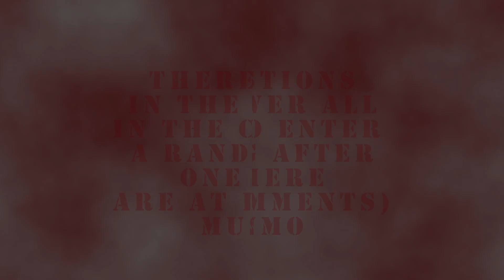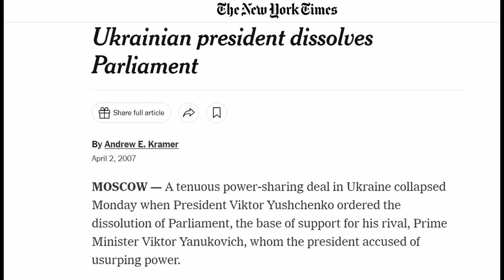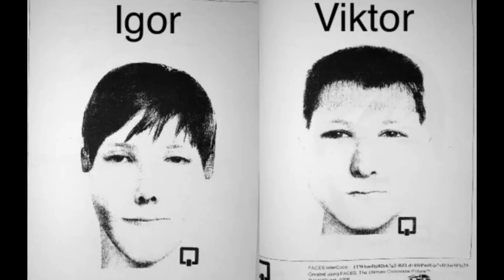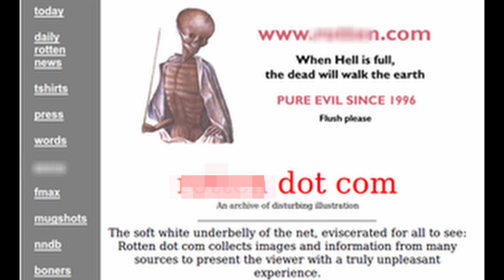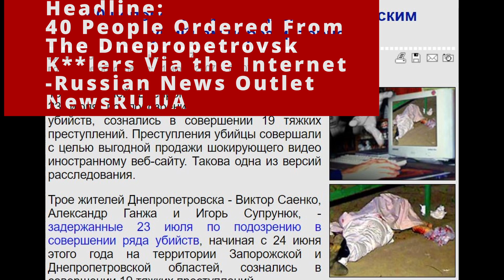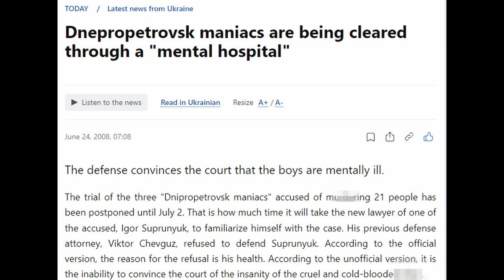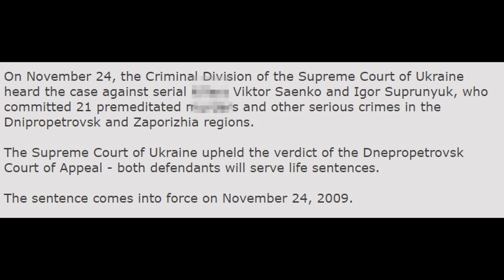Unimaginable Evil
The Dnepropetrovsk Maniacs
It's the middle of summer 2007 in Dnepropetrovsk, Ukraine. The country is recovering after a period of political upheaval, but things are settling down and people are enjoying the warm weather... and then they started to find battered bodies around the city and neighboring towns. Two young men, Viktor Sayenko and Igor Suprunyuck, were on a brutal spree that would claim at least 21 lives.

Crime, crimes stories, real true crime, listenable